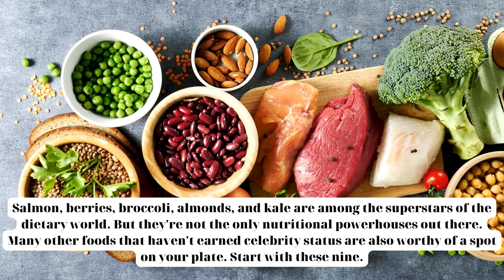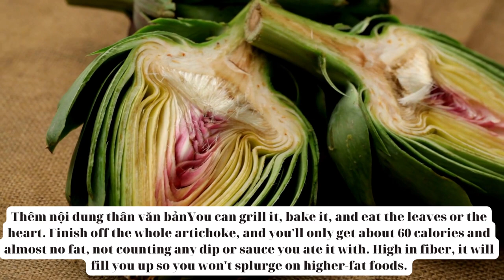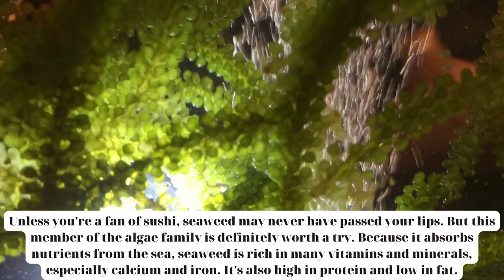TOP 9 BEST, Easy to find foods you should eat Today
"Top 9 superfoods you can find in any supermarket" - In this video we highlight 9 super easy foods that you should eat today. From nutrient-rich green leafy vegetables to protein-rich legumes, these foods are not only delicious, but offer a plethora of health benefits. Watch this video to learn how you can easily incorporate these superfoods into your diet.